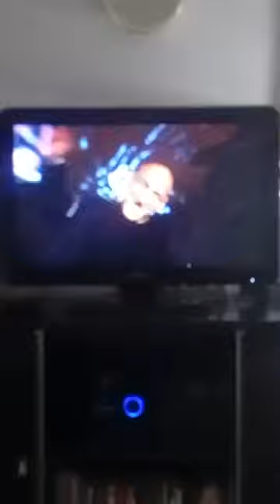Tuckavac Va 2022